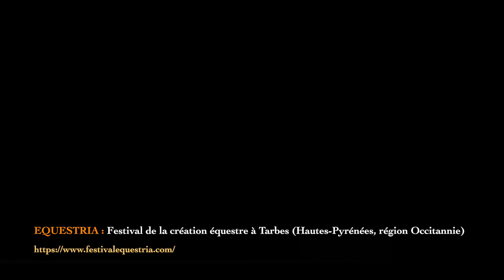5/7 - "La Sagesse Animale et ses Enseignements" - Manon, Ostéopathie et Communication Animale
Intervieweur : Xavier Hernandez, psychologue clinicien et l'ensemble des internautes mobilisés pour l'occasion. + d'infos ⬇︎⬇︎⬇︎

📣 Si vous souhaitez nous aider à faire coexister cette richesse humaine par la différence même de points de vue, en proposant votre propre témoignage (en lien avec le présent sujet ou au sein plus largement de l'une de nos séries thématiques, n'hésitez pas à nous écrire !).
Quelque soit le sujet qui vous tient à coeur, vos propres témoignages restent les bienvenus ! Chaque personne vit une histoire unique, une expérience qu'il peut choisir de partager, et qui pourra aider sans nul doute un nombre incalculable de personnes !
🖐 Et si l'on se parlait un peu plus vrai ? Et si l'on faisait de la différence davantage une source de richesse que de division ? Que se passerait-il au sein de notre lien social si l'on réinjectait un peu plus d'humanité entre et autour de nous ?

Le « collectif l’Humain visible » est un projet bénévole initié par des professionnels du soin et du social en collaboration... avec vous ! Grâce à votre intérêt, participation et soutien continus, nous poursuivons ce grand recueil de témoignages autour de ces questions essentielles : Pris dans des mouvements parfois de déshumanisation, qu'est-ce qui fait toujours l'Humain en l'Homme ?
Et comment chacun peut contribuer à le cultiver voire l'élever ? Voilà, à ciel ouvert, un vaste champ de recherche participative : la parole vous est donnée !
Alors... Et si nous partagions notre Autre regard sur le monde ?

👉 Nos formats de témoignages :
Micros-trottoirs, Interviews longues, Reportages, Vidéos en Face caméra, Tables rondes et Cycles de rencontre pour (re)croiser les regards et faire vivre la plus grande des richesses : la complémentarité de points de vue

🔑 8 séries thématiques clefs, interconnectées, sont à votre disposition sur cette chaîne YouTube pour s'inviter à requestionner toujours un peu plus nos propres représentations de la différence
🔴 The visible Human collective is a voluntary project which is creating series of interactive testimonies on YouTube, through a mixture of street interviews, interviews and reports.
Themed series concerning the notion of what makes a Person Human. Overlapping differing perspectives, nurturing social ties and bringing people face to face with the other on the basis of a difference which may unite rather than cause rejection…
So what if we shared our other view of the world ?
(🌱 Fr & Engl subs in progress : volunteers are welcome !)

🇫🇷🇬🇧 Sous-titres français et anglais sont en cours sur l'ensemble de nos vidéos.
Toute aide reste précieuse et la bienvenue !